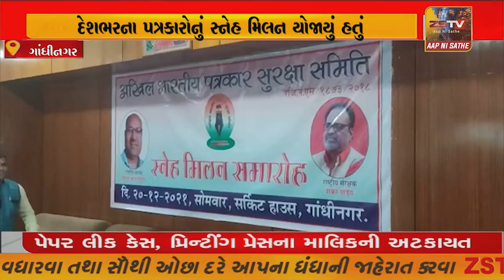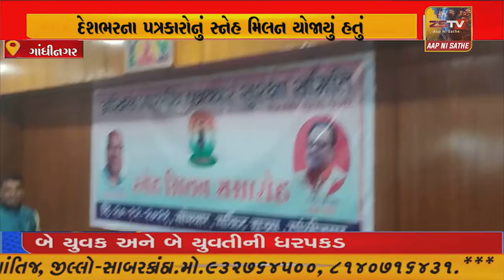કોરોનાના કપરા કાળ બાદ આજે પ્રથમ વખત ગાંધીનગર ખાતે દેશભરના પત્રકારોનું સ્નેહ મિલન યોજાયું હતું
: ગાંધીનગરકોરોનાના કપરા કાળ બાદ આજે પ્રથમ વખત ગાંધીનગર ખાતે દેશભરના પત્રકારોનું સ્નેહ મિલન યોજાયું હતું //ZSTVNEWS//